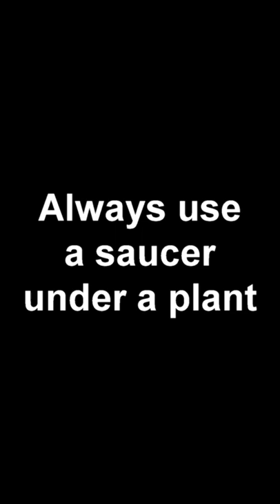Strawberry Pot Light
This little light.

I had an old strawberry pot that I didn’t want to replant. I needed a bit of evening lighting in my enclosed porch. I had a bit of time to think about it. That’s how this came to be.

The strawberry jar and the six-inch pot I had. The lamp kit, the extra washers, and the cord switch I picked up from a big box store for around twenty-five dollars. I followed the instructions on the kit and the switch packages, and it was quickly assembled. I finished with an LED bulb. It was easy, and I like the result. It provides just enough floor level light so that at night I don’t bump into the furniture on the porch.

If you decide to try one or something similar: Indoors only! Do not use this light any place that’s not dry, enclosed, and weather-proof. Never water a plant while it is on the light. Always use a saucer under any plant you place on top. Combining water and electricity is never a good idea, so don’t allow that to happen. Seriously! Water and electricity together lead to shocking results. I chose an LED bulb because it generates very little heat and so there’s little danger of cracking the pot.

It’s only been a couple of days, but I’m happy with the look and it puts out a neat pattern of light on the floor. Oh what I get up to when I have a bit of time on my hands.

I’ll keep you posted.